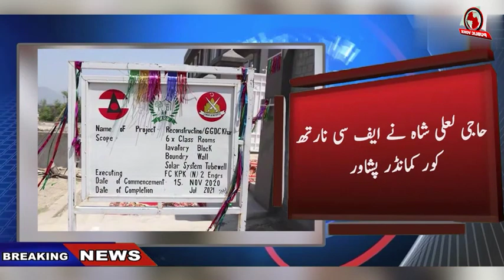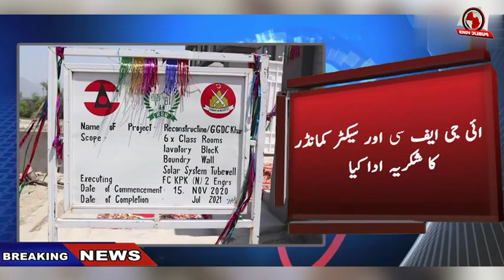The Untold Story of Mohmand's Water Supply System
Water supply in Mohmand has been a looming disaster for some time now. In this video, we reveal the ugly truth behind the crisis and what you need to know. We take an inside look at the current state of the water supply system in Mohmand, the reasons behind the crisis, and what authorities aren't telling you. We also provide solutions and strategies to fix the problem once and for all. Watch this video to learn everything you need to know about Mohmand's water supply crisis.